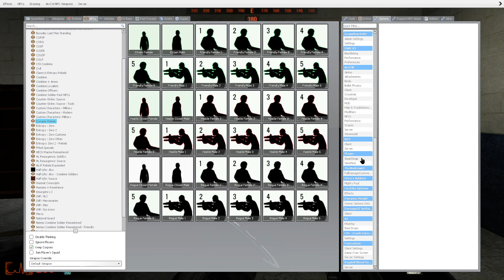Compound Clearing - Attempt One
first live attempt at a scenario i made

while alright, its pretty scuffed. i will be doing another attempt to get it perfect.